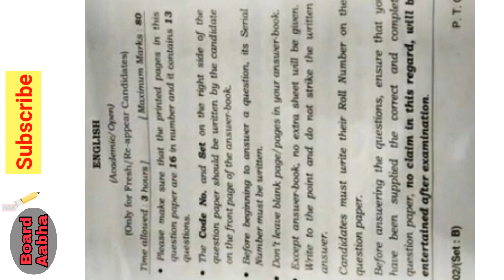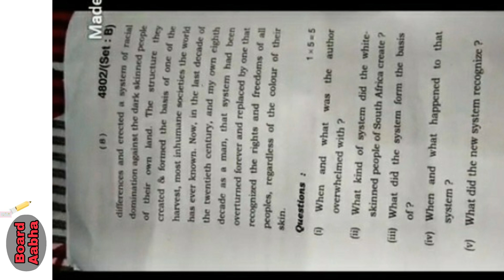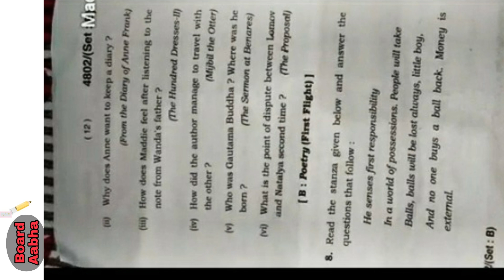Hbse Board Class 10th English Question Paper 2020, Haryana Board English Question Paper 2020 10th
HBSE Haryana board
English 2020 Question Paper
Set-B

बाकी विषयों के लिंक (2020)

Mathematics--

Physics--

बाकी विषयों के लिंक (2019)

Mathematics--

Physics--

Chemistry--

Haryana board Question paper
Haryana board, HBSE board, Maths, Chemistry, mathematics, English, Hindi,
question paper, 10th Haryana board HBSE, 2020 question paper Haryana board, HBSE 2020 question paper Haryana board,